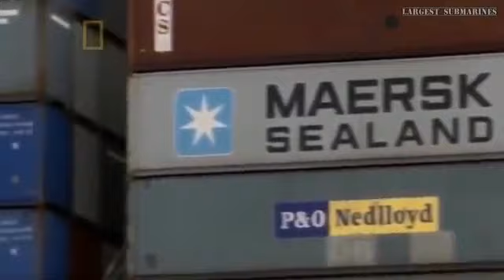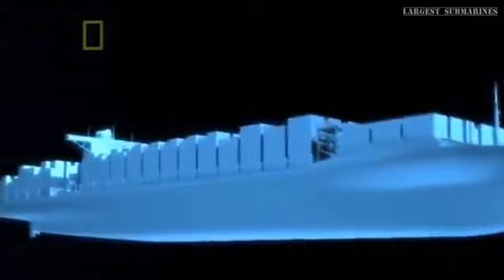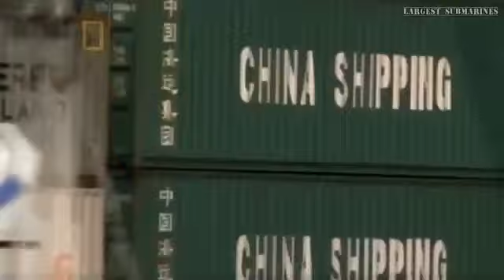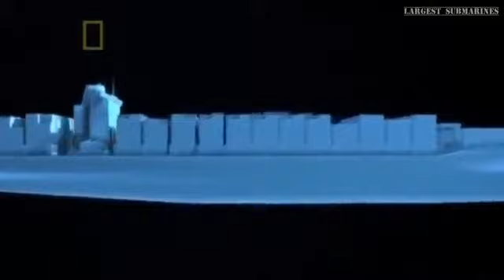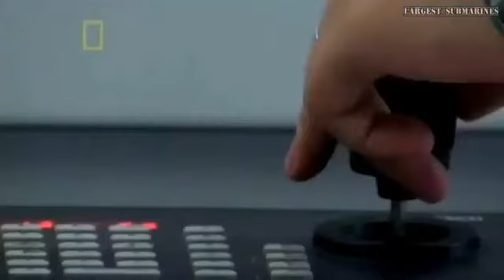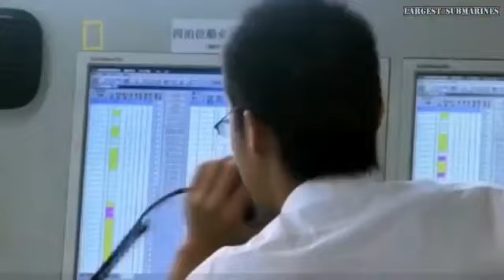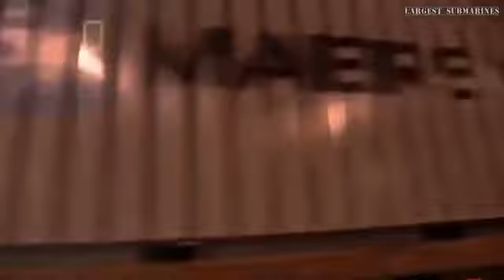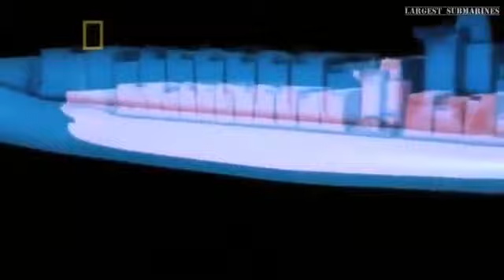China s Ultimate Port, Biggest on Earth